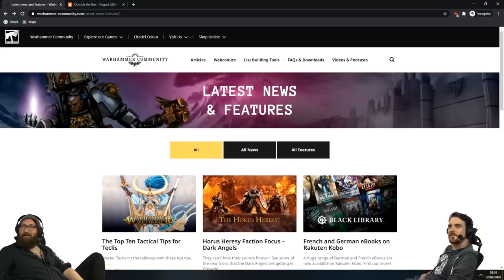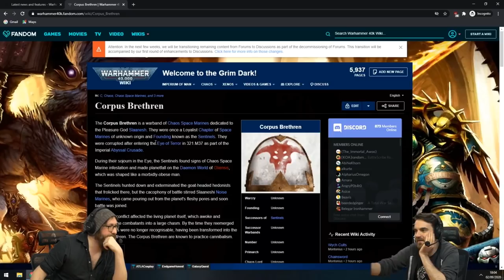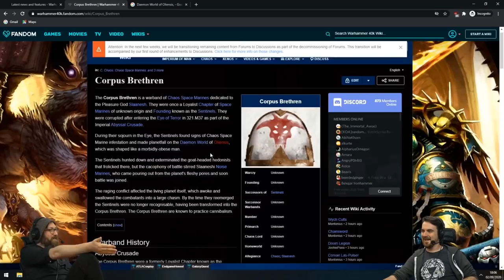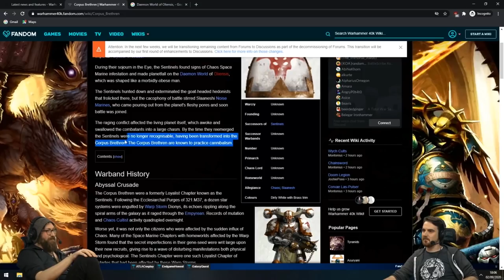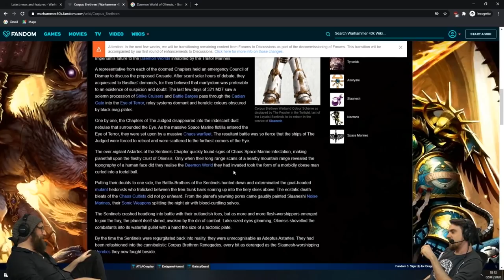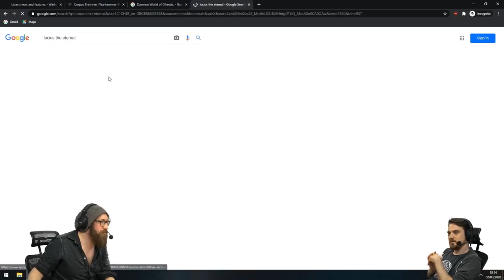Did the NECRONS invent JURASSIC PARK? - Lorehammer or Yourhammer with Tom & Ben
Did the necrons invent Jurassic Park or is there a planet sized human that eats Space Marines and poops them out as Chaos Space Marines?

Did Lucius the Eternal possess a munitions factory worker after stepping on a landmine or is there an Inquisitor locked in an eternal battle with himself to save a shrine world?

Lorehammer or Yourhammer is a silly game where we each tell two stories of Warhammer or 40k Lore, one is true Lorehammer and one is made up Yourhammer but which one is it?

Tom and Ben are live every Wednesday at 5PM GMT